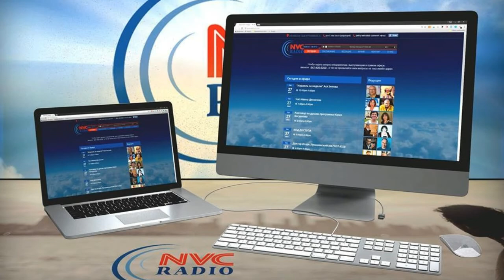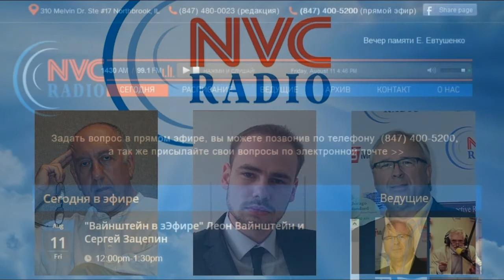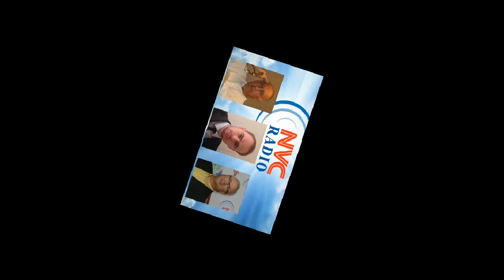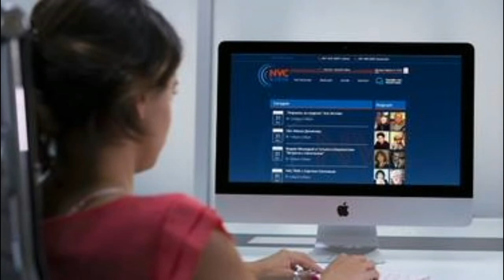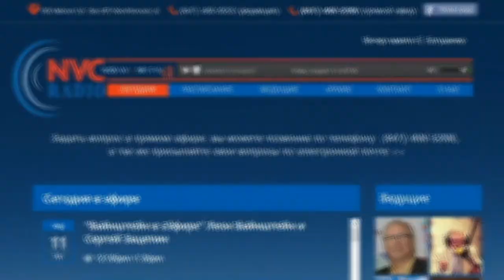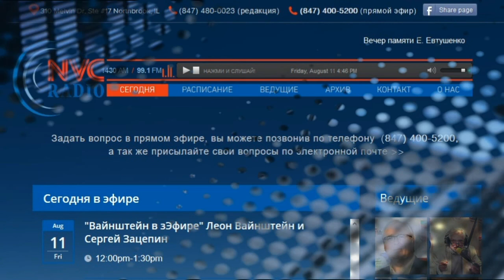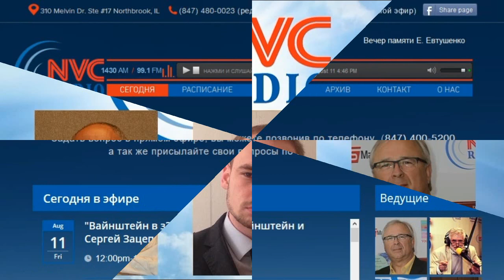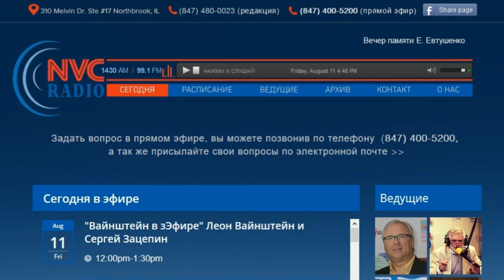Путин - сторожевая собака Трампа!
Российская оппозиционная пресса не считает, что Путин посадил Трампа в Белый дом, а сообщила (Читайте Александра Кушнаря), что «Путин – сторожевая собака Трампа».

Программа Леона Вайнштейна – «Вайнштейн в зЭфире» на RadioNVC 11 Августа, 2017
Ведущие - Леон Вайнштейн и Сергей Зацепин. Гость программы Александр Кушнарь – главный редактор независимого новостного агентства «Newsader»